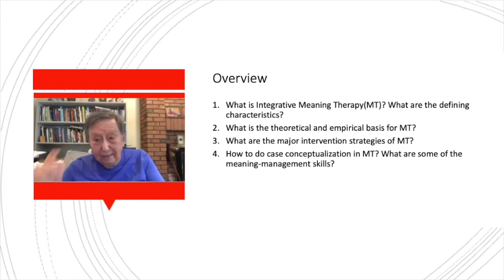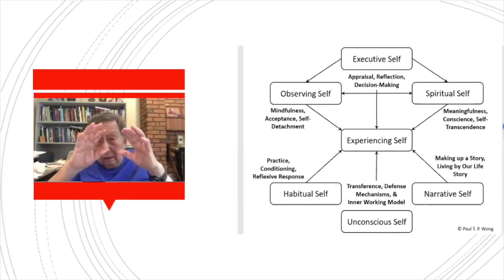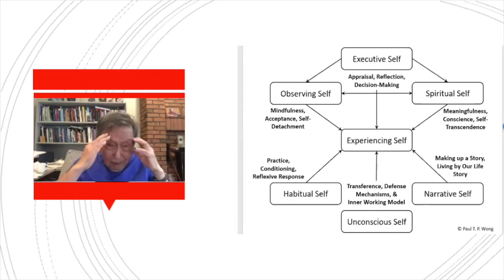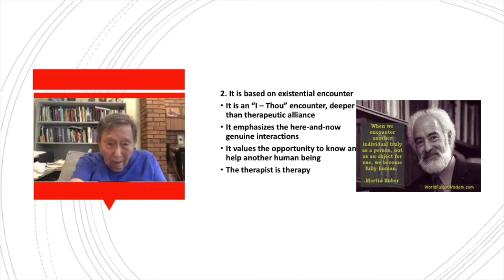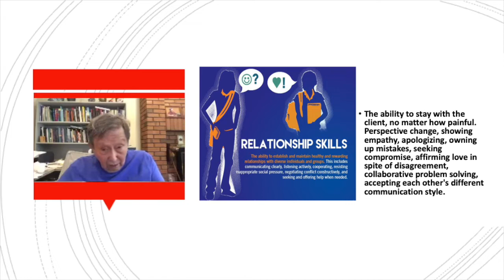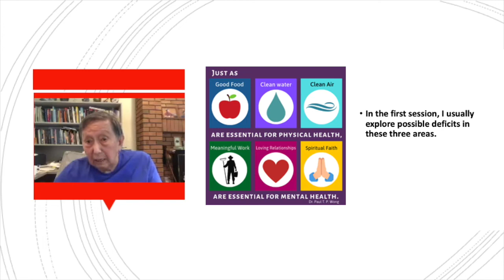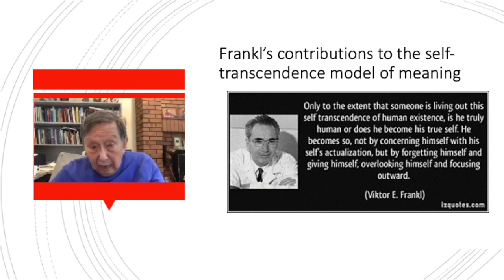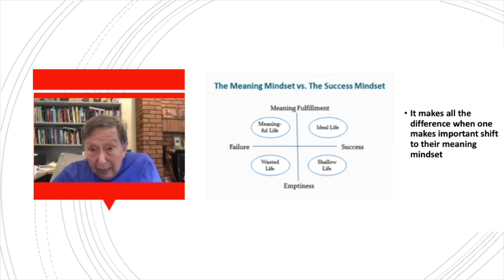Integrative Meaning Therapy | Dr. Paul T. P. Wong | B1 part 1 | Meaning Conference 2021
In therapy if you're able to help clients to connect with the brain, 大脑 and connect with their spirit to become detached as an observer. Then your life will be much better.
Dr. Paul T. P. Wong talks at the 2021 11th INPM Meaning Conference